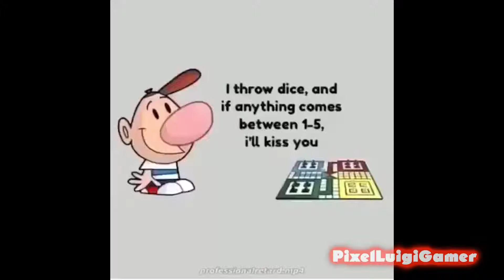dead dog bannana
stop it me